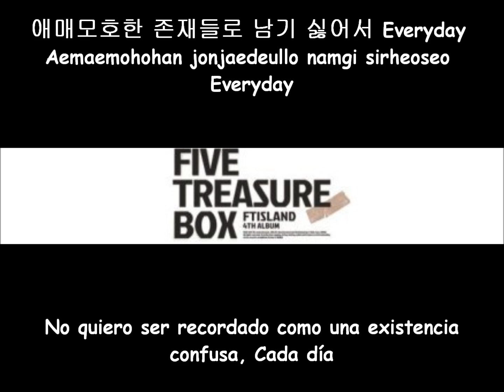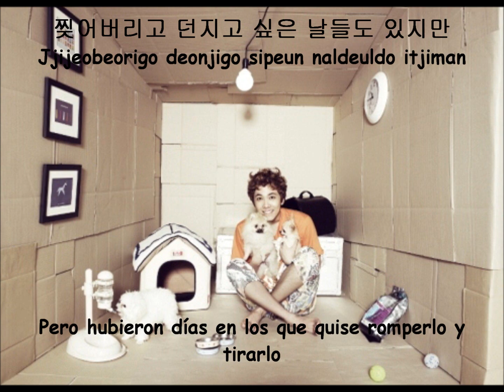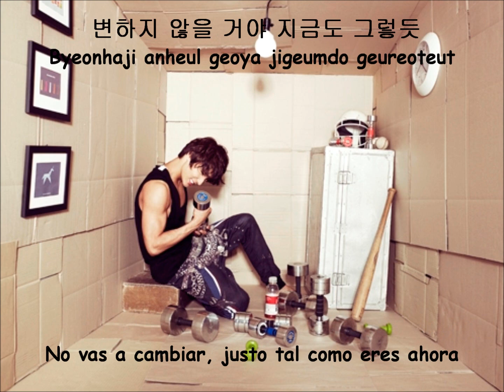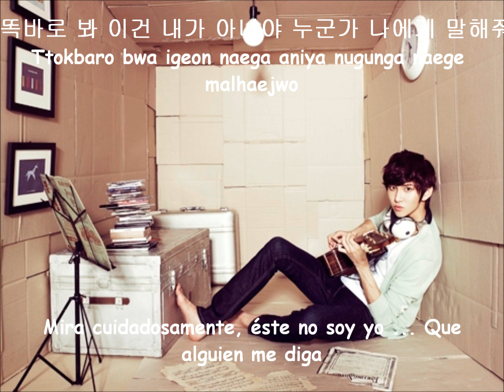FT Island - Life [Hangul-Romanización-Sub Esp] Full.Ver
Bueno ^^ es el primero que subtitulo en coreano y con tanto detalle
Translation Credits: pop!gasa
Romanizations by: kpoplyrics.net